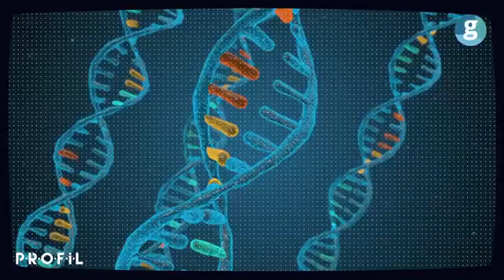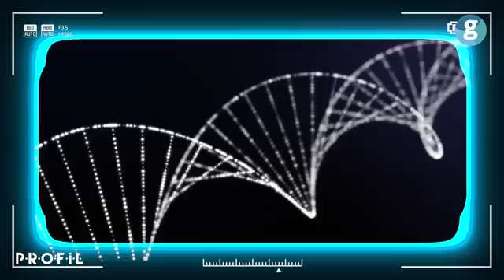Nobel Kimya Ödülü kazanan Aziz Sancar kimdir?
Nobel Ödüllü Prof. Dr. Aziz Sancar, ömrünü bilime adadı. Nobel Ödülü alarak hepimizi gururlandırdı... Aziz Sancar, çalışmalarıyla adını tüm dünyaya duyurdu ve pek çok gence ilham kaynağı oldu. Aziz Sancar'ın hayatı, başarının sürpriz olmadığının kanıtı gibi... Aziz Sancar, kendisi gibi Türk gençlerinin yetişmesi için bütün desteği verdi. Profil'in yeni bölümünde"Nobel Ödüllü Prof. Dr. Aziz Sancar kimdir?" sorusuna cevap verdik...